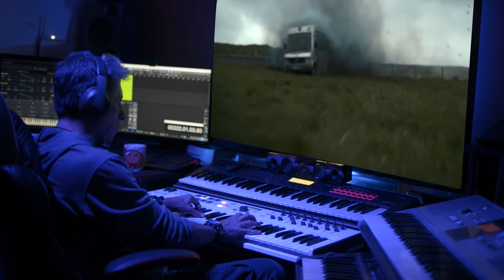You're Full Of Stars - Piano Cover de la serie Invasion 2021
Musica e imágenes de una serie que me gusto: "Invasion" Recomendada 👌  (Mucho tiempo sin hacer covers 😄🤦🏻‍♂️)